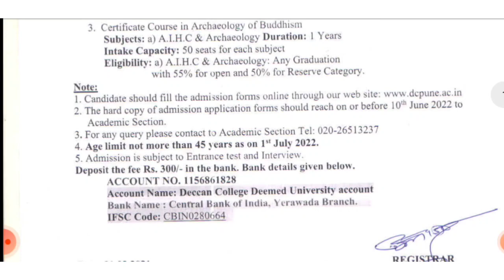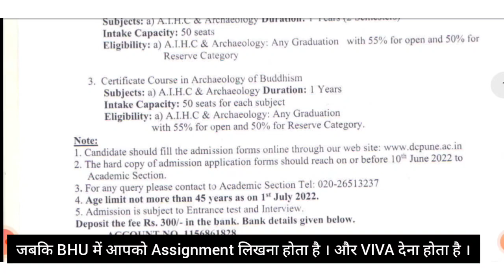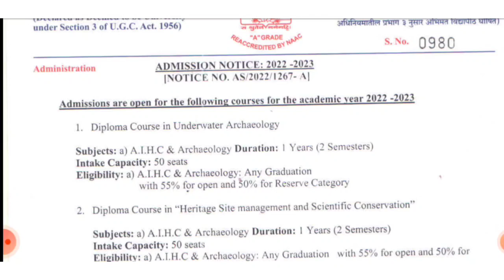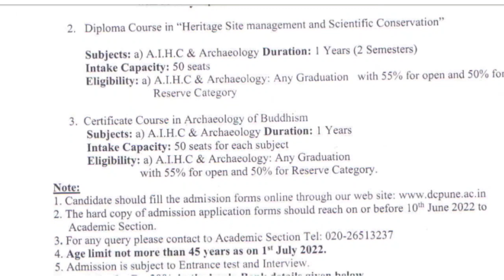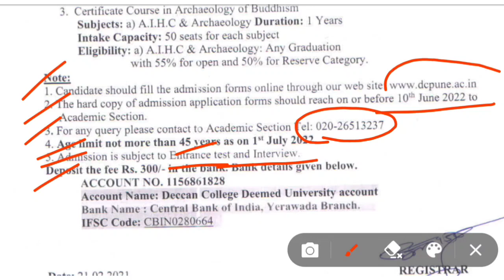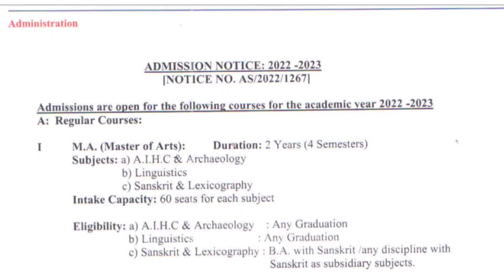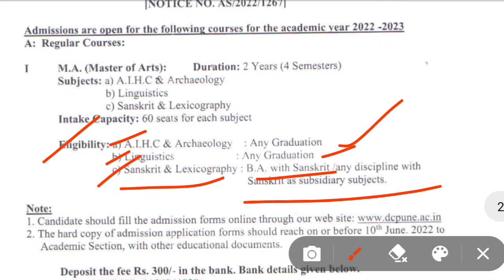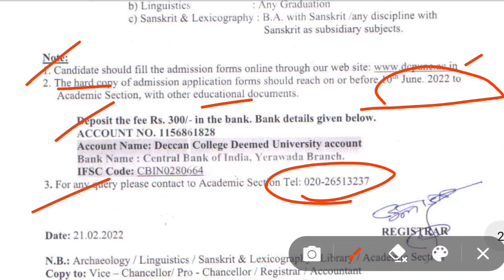Master and Diploma courses from Deccan college |Archaeological Point|By Sohan Gupta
watch this video , if you want to take admission from Deccan college Pune .